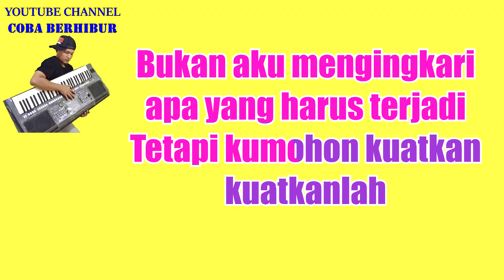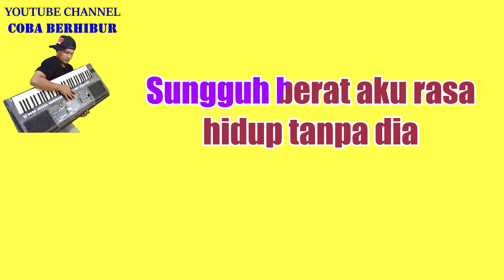Kehilangan - Rhoma Irama | KARAOKE HD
Originally Performed by H. RHOMA IRAMA
Versi Cover By Satria

*This version is not the original version, and is not performed by H. RHOMA IRAMA